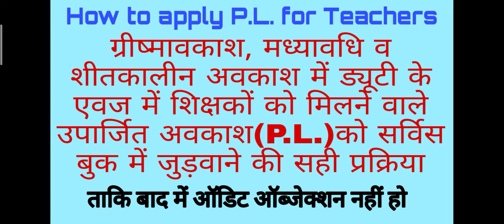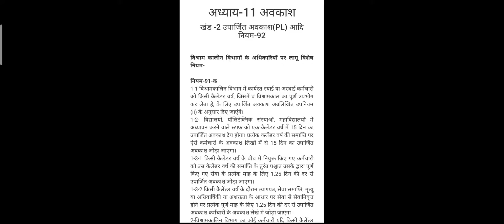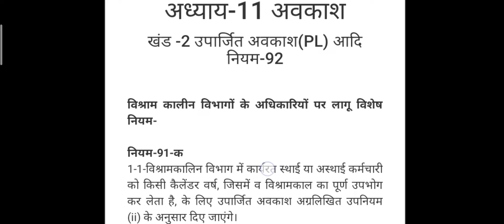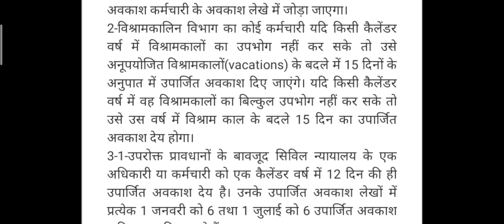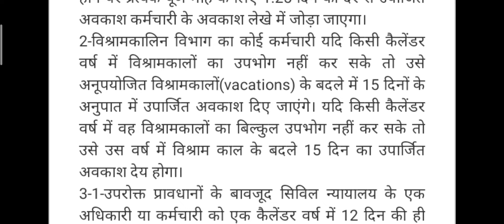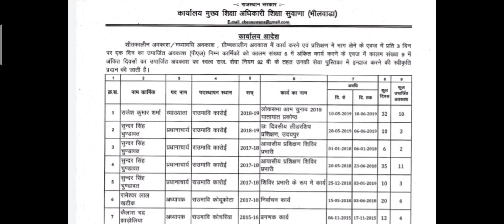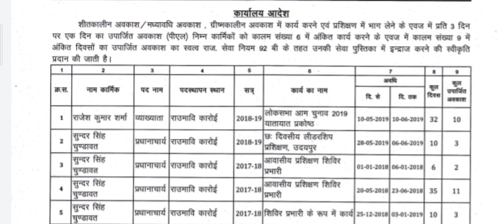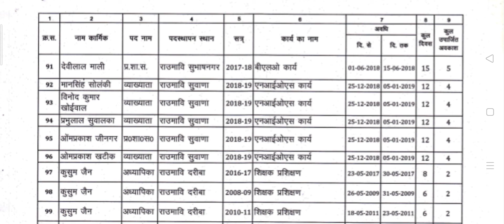ग्रीष्मावकाश की ड्यूटी के बदले मिलेगा उपार्जित अवकाश ,विधिवत प्रक्रिया की जानकारी।PL for Teachers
ग्रीष्मावकाश की ड्यूटी के बदले मिलेगा उपार्जित अवकाश ,विधिवत प्रक्रिया की जानकारी।How to apply for PL for Teachers.